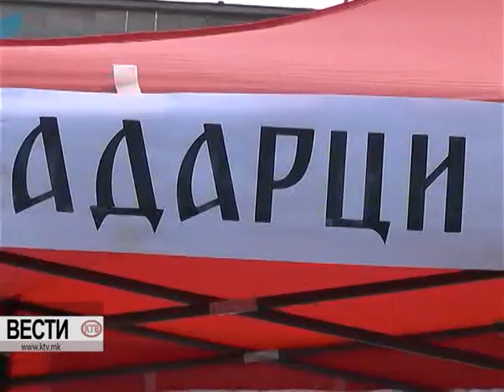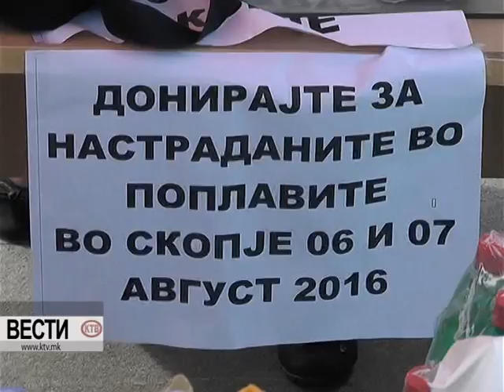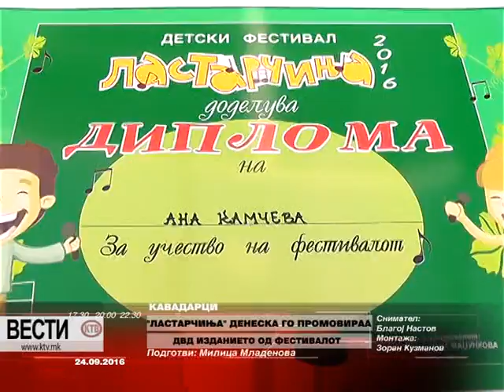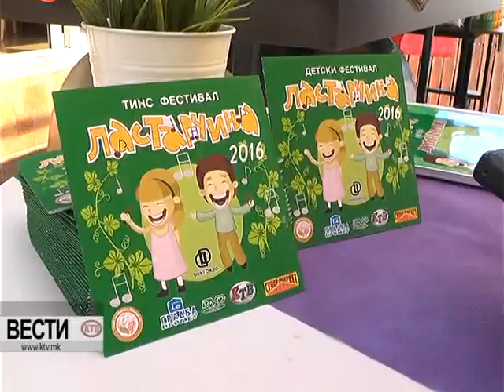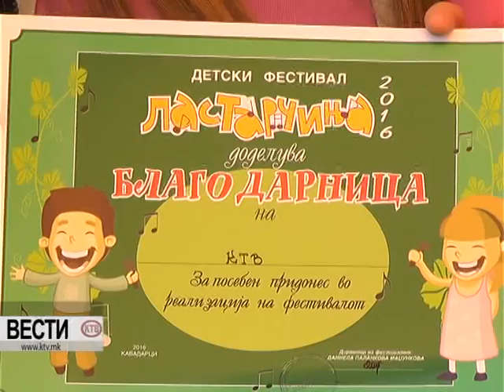КТВ ВЕСТИ - САБОТА 24.09.2016